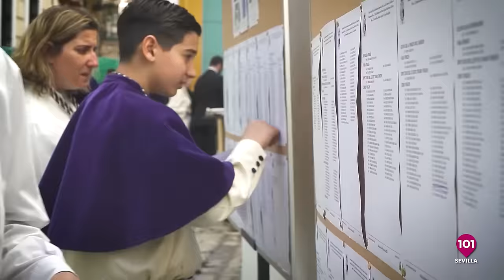🔴 AL CIELO #52 - 28 febrero | Programa monográfico sobre el imaginero, Antonio Castillo Lastrucci